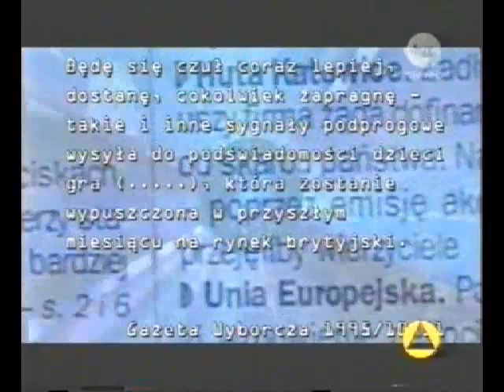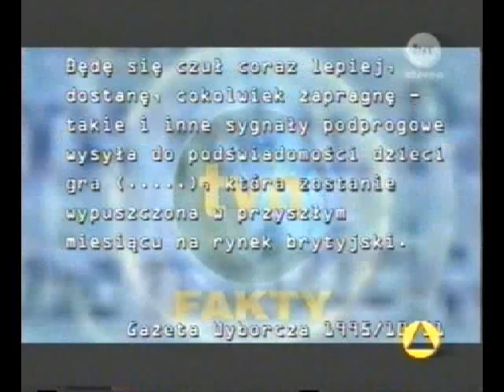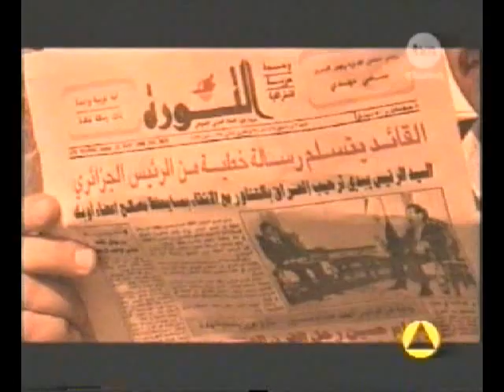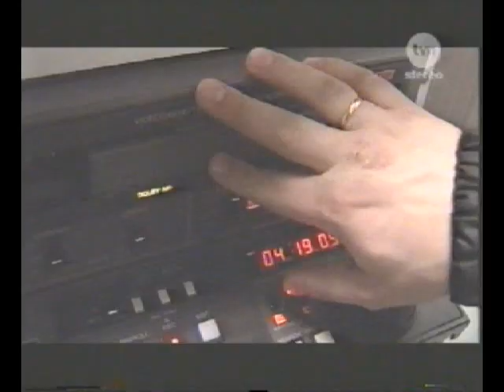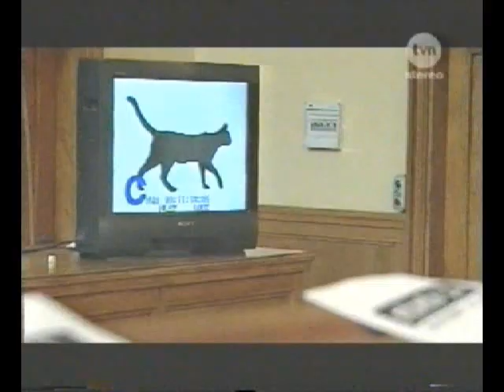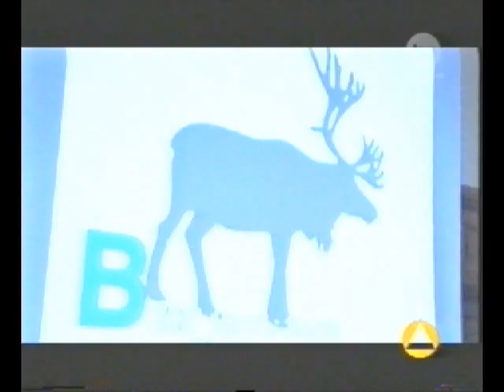strefa 11 przekaz podprogowy